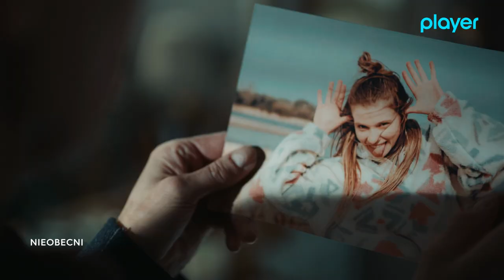DUETY PLAYERA - Kinga Kosik-Burzyńska i Michał Kempa 🎬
Jak zaradzić kiedy doskwiera brak kreatywności? Czy można nauczyć się "bycia śmiesznym"? Na te oraz inne pytania odpowiedzą Kinga Kosik-Burzyńska oraz Michał Kempa ambasador Playera 🥳